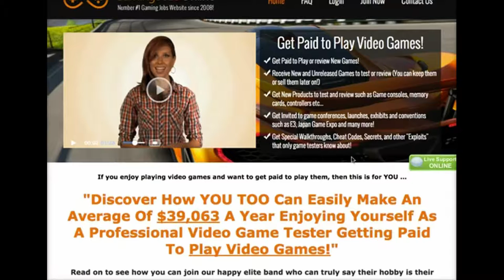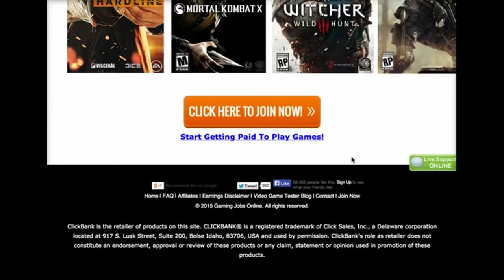Gaming Jobs Online Review | Make Money With Playing Video Games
A platform where game enthusiasts and high-quality video game companies work together. Game testers on the website will get access to new and unreleased games in order to review them. It’s as simple as that. Members of the website actually get paid to play games!

- Receive New and Unreleased Games to test or review (You can keep them or sell them later on!)
- Get New Products to test and review such as Game consoles, accessories, controllers etc...
- Get Invited to game conferences, launches, exhibits and conventions such as E3, Japan Game Expo and many more!
- Get Special Walkthroughs, Cheat Codes, Secrets, and other "Exploits" that only game testers know about!

Tag;